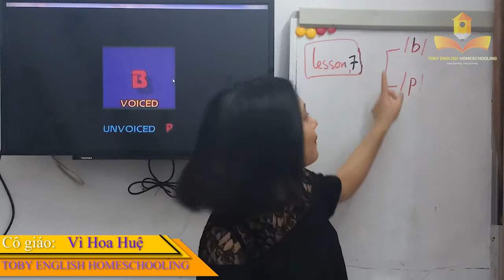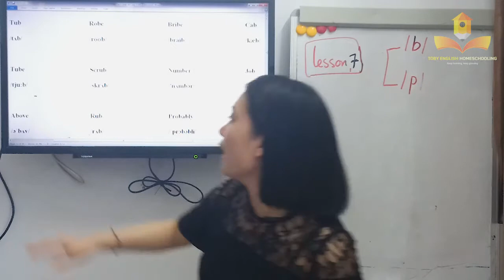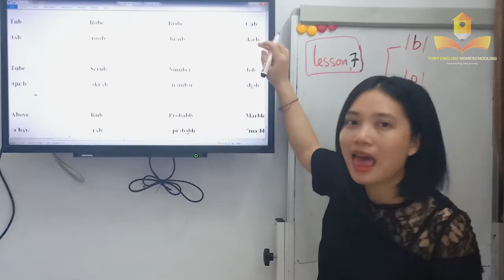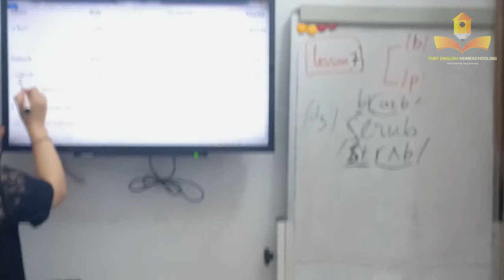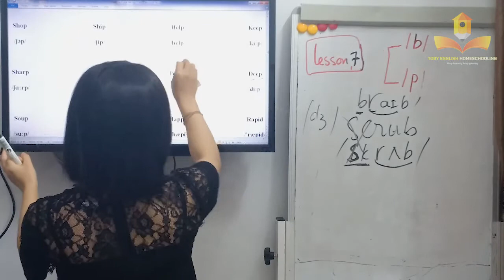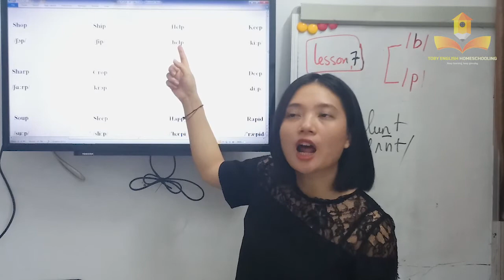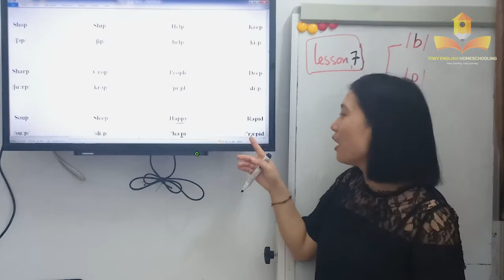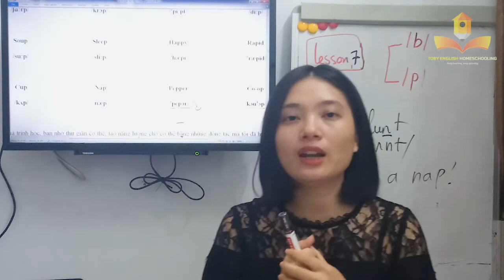Lesson 7: Âm /b/ và /p/ - KHÓA HỌC PHÁT ÂM TIẾNG ANH